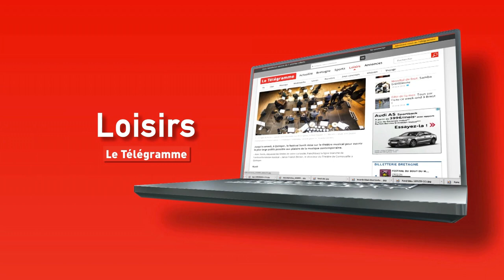Le CS Quévenois veut prendre de la hauteur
Pensionnaire de D1 pour la deuxième saison consécutive, le CS Quévenois aspire à ne pas trop trainer dans cette "petite" division et lorgne avec appétit vers les étages supérieurs en rêvant d'un retour en DRH voire DSR, divisions fréquentées par le passé.

Éliminés par l'US Montagnarde au 4e tour de la Coupe de France, les joueurs du Président Robin Le Coz et de l'entraîneur Anthony Ludéna n'ont donc plus qu'un objectif : la montée !

C'est ce que ces derniers nous ont confié sur le plateau de l'émission "Foot 56" sur TébéSud.